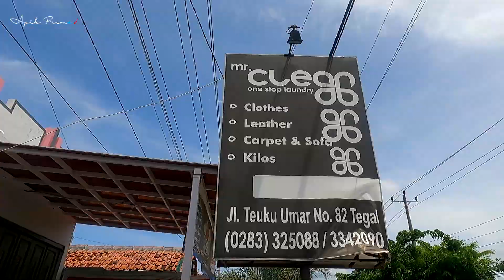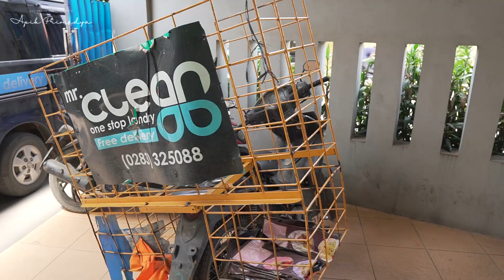PENAMPAKAN LAUNDRY TEBESAR & TERLENGKAP DI TEGAL❗ Spinner Karpet Rugspeed & Mr. Clean Laundry Tegal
Beruntung sekali saya bisa ngobrol dengan bu Winda (dan pak Zaki) ownernya Mr Clean Laundry terbesar dan terbesar di Tegal dan juga spinner karpet RUGSPEED, spinner karpet terbaik di Indonesia!!!

Video yang direkam tahun lalu baru sempat diupload sekarang :D

Sudah beberapa kali mampir ke workshop Mr. Clean Laundry Tegal, workshop laundry dengan luas hampir 1000 m2 yang mengerjakan laundry baju kiloan, laundry satuan premium, laundry hotel (linen, handuk, dll), dan yang pasti mengerjakan cuci karpet, cuci sofa dan cuci springbed.

Mr. Clean Laundry memiliki 13 kurir laundry dan 5 cabang yang tersebar di Tegal, Brebes dan Slawi.
Berhubung owner Mr. Clean Laundry juga produsen mesin pemeras karpet RUGSPEED maka sekalian kita kulik bisnis laundry karpet dan mesin spinner karpet Rugspeed yang sudah ekspor ke beberapa negara di dunia, terutama Timur Tengah.

Mari kita jalan-jalan keliling workshop laundry retail dan corporate yang guede banget di TEGAL, Jawa Tengah!
Kira-kira berapa ya omset laundrynya?

Semoga sharing ini bermanfaat bagi pertumbuhan bisnis laundry Anda.